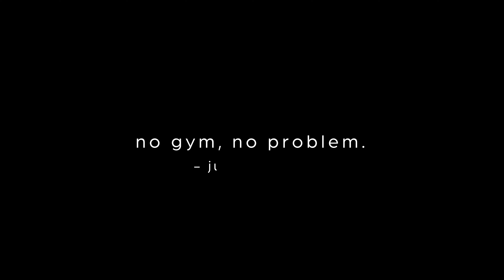No Gym, No Problem - working out at home (filmed on BMPCC 4K)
With gyms still closed, gotta make the most out of your space. No matter how tight it could be.

Equipment used:
Camera: Black Magic Pocket Cinema 4K
Lens: Meike 16mm Prime Cine Lens
Rig: Smallrig full cage and handle
Post editing/coloring: Da Vinci Resolve 16